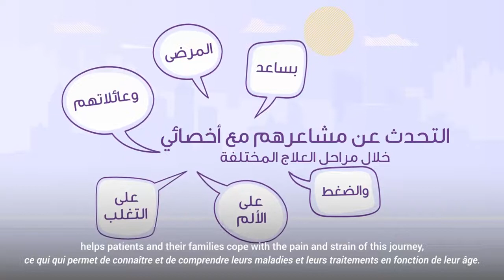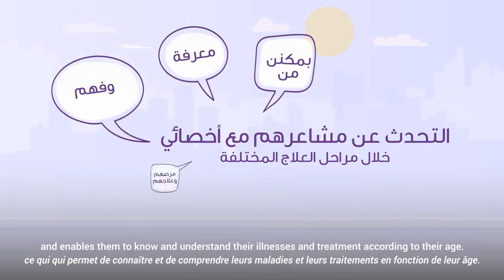CCCL’s Bus of Hope - Episode 4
This episode will focus on psychosocial support and the importance of patient and family health.
What is the relationship between the wellness programs and the self confidence and positive feelings of our patients?
Does cancer affect all the aspects and wellbeing of the family?
How important is it to talk about your feelings through different stages of the treatment?
How important is maintaining the education for our patients?

The Bus of Hope will tour Lebanon to spread awareness about childhood cancer. This was made possible with the support of Unicef and Sanofi.